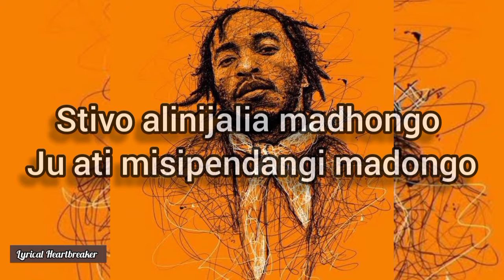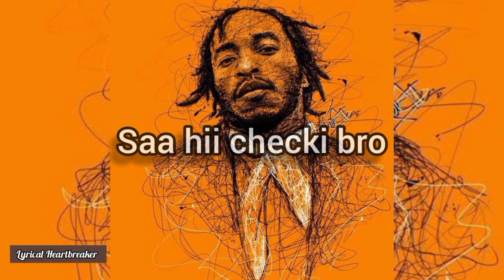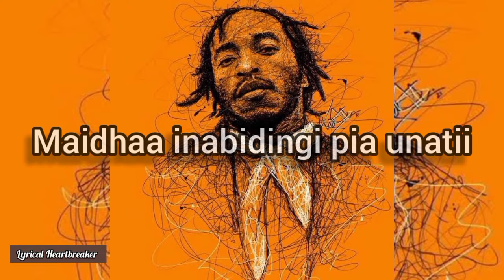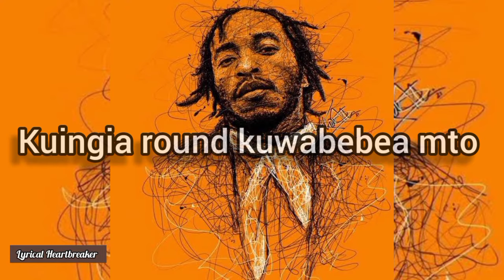Sewersydaa Mkadinali_-_ Gangster (Lyrics)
Full of jokes we si Gangster set up shop rudi riko

Lyrical Heatbreaker (KE)